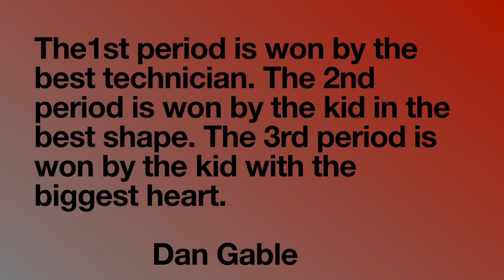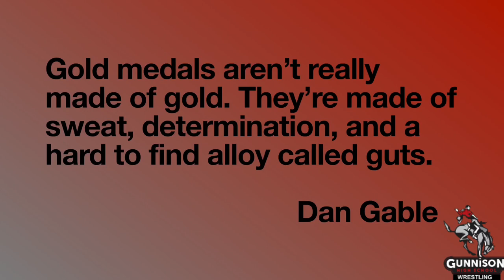Gunnison HS Wrestling